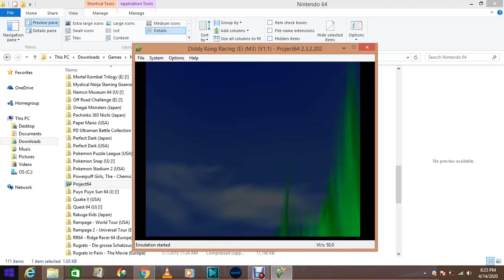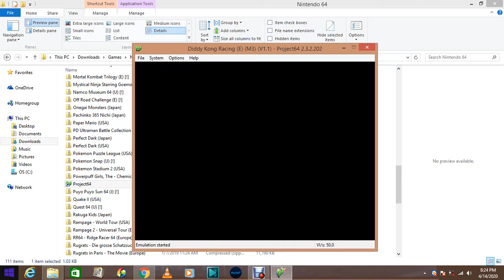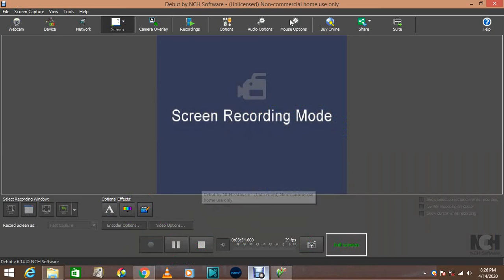Diddy Kong Racing/Nintendo 64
Project 64 Emulator